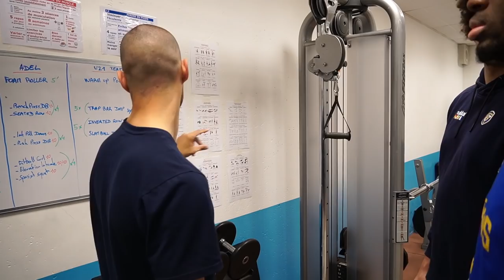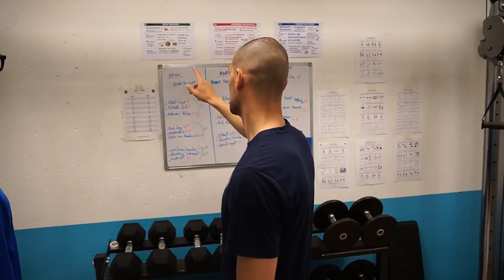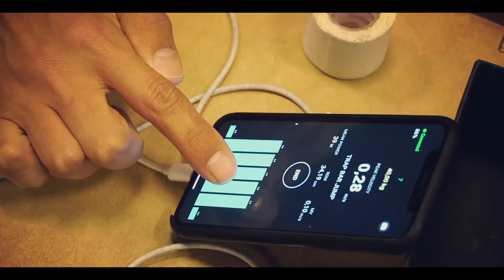Comment SAUTER plus HAUT au BASKET ?! Vlog Muscu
10% sur tout leur site avec ce code : LUKEVB